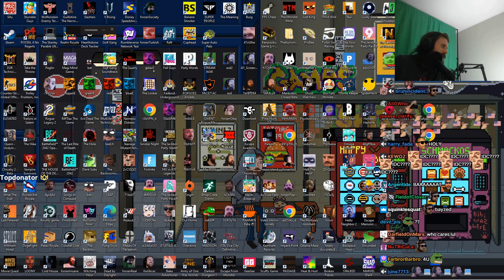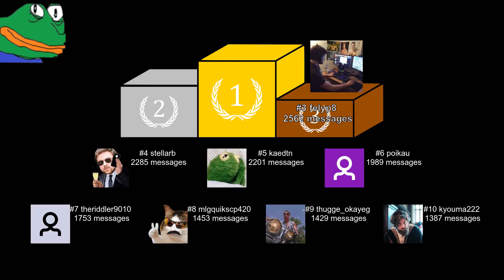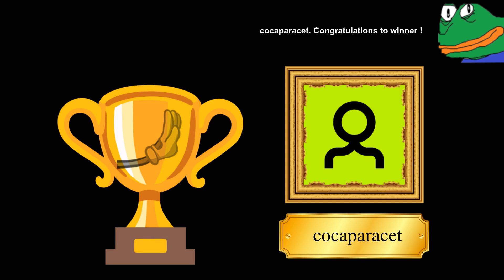Forsen of the Day #11 - Peppah Helps Forsen Find Lava - 01/02/2023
0:00 Clips
3:25 Retards of the Day
3:46 Top Emotes
4:06 (NEW) Special Udisen Award of the Day